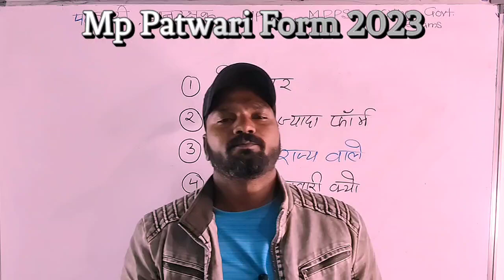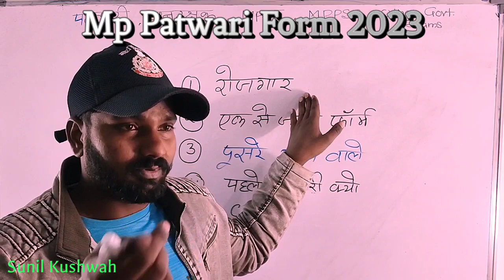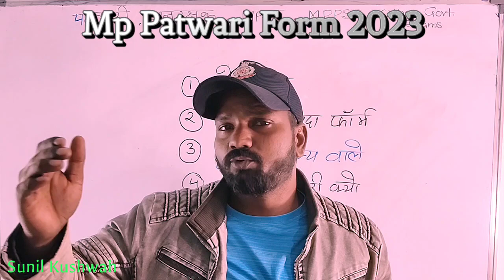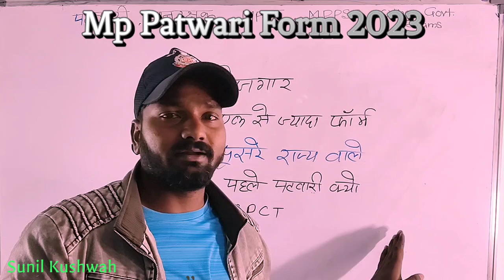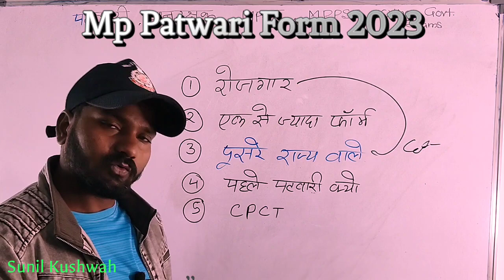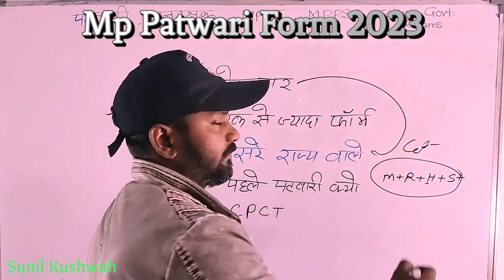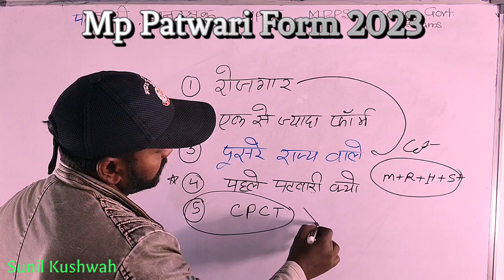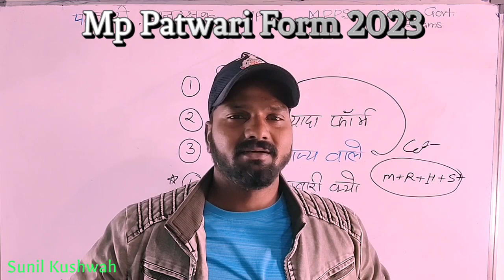मप्र पटवारी फॉर्म भरने से पहले ये जरूर जान ले नही तो पछताना पड़ेगा | Mp Patwari vacancy 2023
vacancy,mp peb Group 1 Bharti 2023,mp peb Group 2 Bharti 2023,Madhya Pradesh latest job,MP latest Vecancy News, MP govt new vacancy notification 2023,mp job,mp rojgar sahayak vacancy 2023mp job vacancy 2023,mp jobs 2023,mp job updates,mp job news,mp job notification 2023,mp job alert,mp job vacancy,